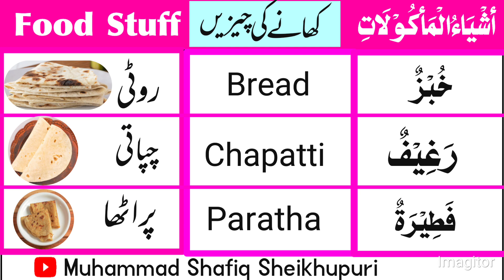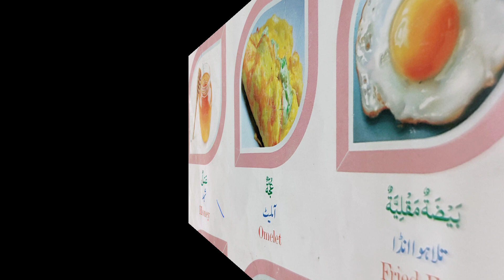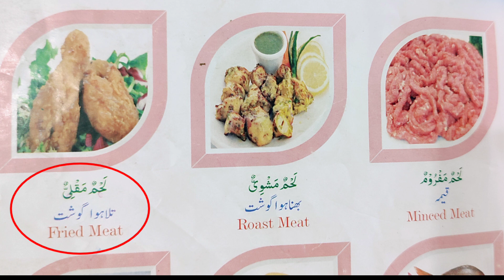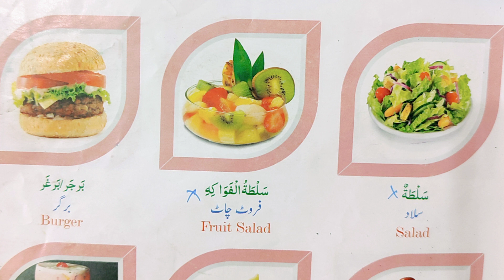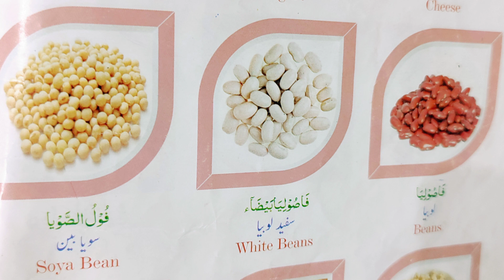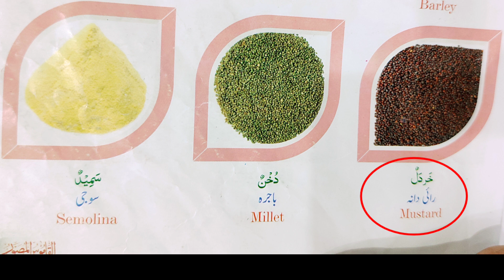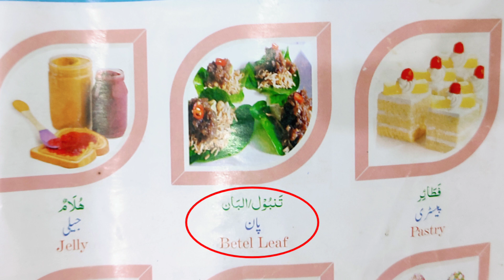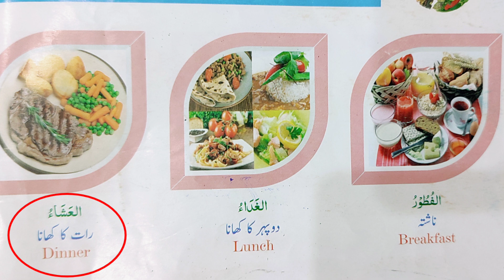Foods in Arabic & English With Their Meaning in Urdu by Muhammad Shafiq Sheikhupuri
learn Arabic
arabic words
foods in Arabic
Arabic
arabic language
foods in arabic language
food names in Arabic
food names in arabic and english
arabic question words
learn arabic words in english
names of foods in Arabic
question words in Arabic
arabic vocabulary
learn arabic words with english meaning
learn arabic by english
arabic list of words
foods,arabic foods
fruits in Arabic
arabic food